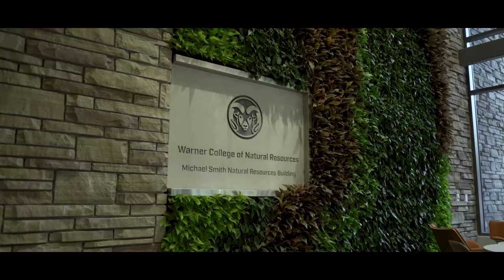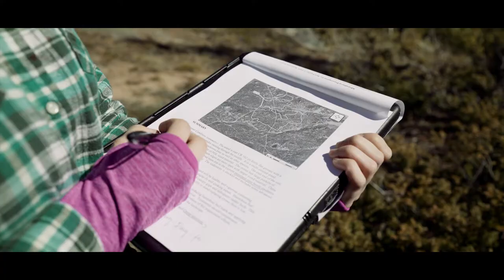Forest and Rangeland Stewardship Major at Colorado State University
Clean air we breathe. Valued foods we eat. Fresh water we drink.

These are what you uphold as a forest and rangeland steward. Forests and rangelands sustain the broad range of natural goods and ecosystem services we use and enjoy every day. This major with its diverse concentrations prepares you to understand and manage animal, soil, water and vegetation resources on lands that carpet much of the earth’s ground. Cultivate your curiosity and join a renowned CSU legacy continuing to expand the wide scope of forest and rangeland stewardship.